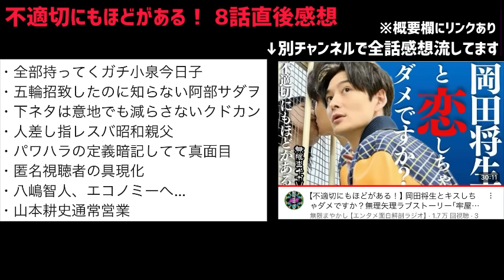【不適切にもほどがある！】やりすぎな8話！クドカンの引退作じゃないんだから！どこまで行くの？【宮藤官九郎 阿部サダヲ 仲里依紗 河合優実 吉田羊 磯村勇斗 小泉今日子 古田新太 錦戸亮 岡田将生】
1話時点での ふてほど 感想
youtu.be/nr6SnNSVb5o